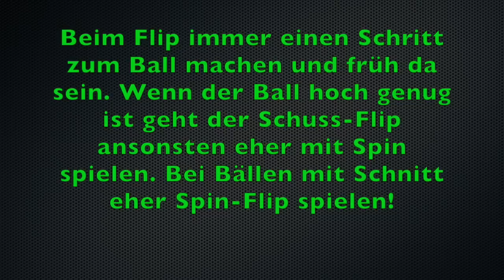Tischtennis-Übung für Flip & Kurzlegen am Balleimer - Tischtennis Helden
Hier wieder eine sehr gute Tischtennis Übung für den Flip und Kurz ablegen hinters Netz. Mit einigen Tipps zur Ausführung. Probiert es aus :)